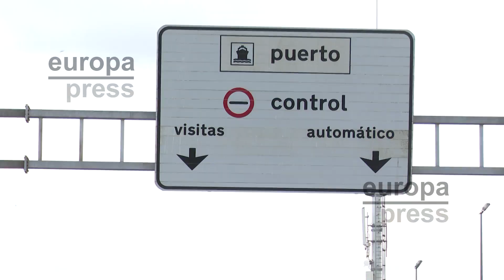La Plataforma de transportistas anuncia la suspensión del paro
Plataforma en Defensa del Transporte, la asociación de empresas y autónomos de transportistas que convocó el paro indefinido de marzo y el nuevo que comenzó en la madrugada del pasado domingo, ha decidido suspender esta nueva convocatoria, apenas un día después de dar comienzo.